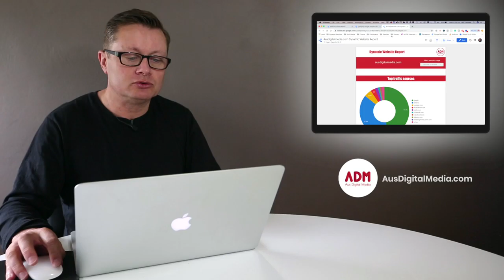Only for the first 5 qualifying customers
In this video, we discuss Google data studio and give away 5 dynamic website reports.